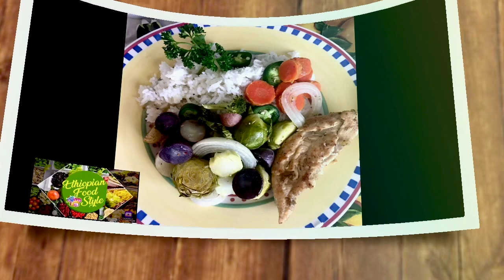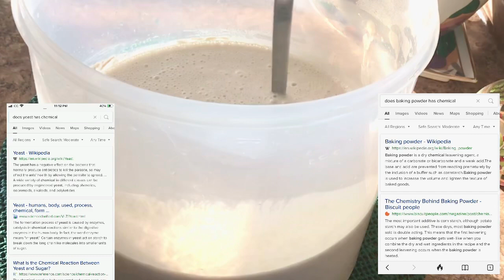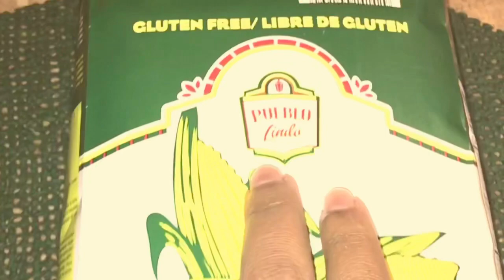የጤፍ እንጀራ በበቆሎ ዱቄት ያለ አብሲት // Teff flour injera with corn flour // injera recipe //